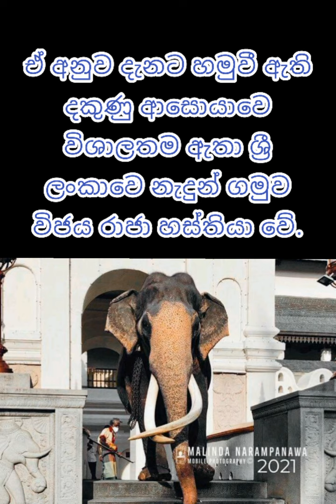Nadungamuwa Raja | Thechikkottukavu Ramachandran - නැදුන්ගමුව රාජා | ඉංදියාවෙ ශ්‍රී රාම්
දලදා පෙරහැර 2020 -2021 නුවර දලදා පෙරහැර
Nadungamuwa Raja Elephant
Nadungamuwa atha
මැණිකේ මගේ හිතේ | manike mage hithe